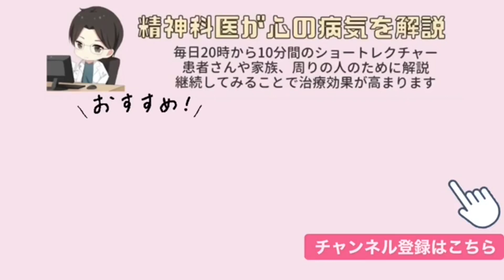知的障害(A1)ですが、どんな職種の仕事がいいですか？【精神科医益田】